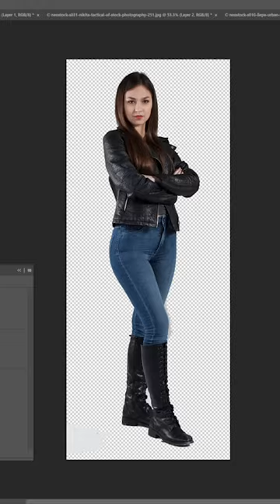EPIC Urban Fantasy Photo Manipulation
A Photo Manipulation speed art creating a neon fantasy scene, created in Photoshop.